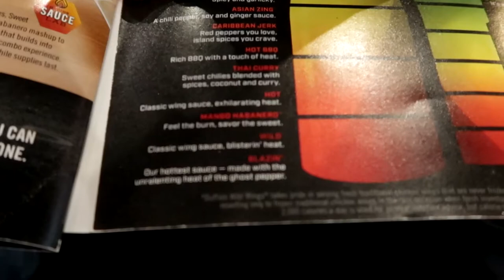Blazin Buffalo Wild Wings Challenge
The challenge starts at 5:55!

In this video the QT Couple try to tackle the Buffalo Wild Wings Blazin Challenge. These wings have a sauce made with ghost peppers! NO DRINKING OR USING SAUCE DURING THE CHALLENGE.

30 day money back guarantee

About Q and T:
Q's Instagram: iamqtal
Q's Twitter: iAmQTAL
T's Instagram: ChocolateBelle7
T's Twitter: ChocolateBelle7
T's Snapchat: helovemy_cheeks